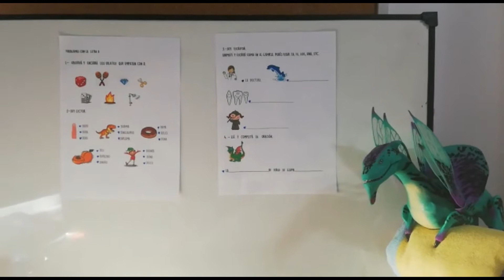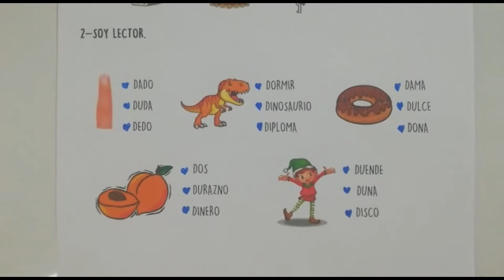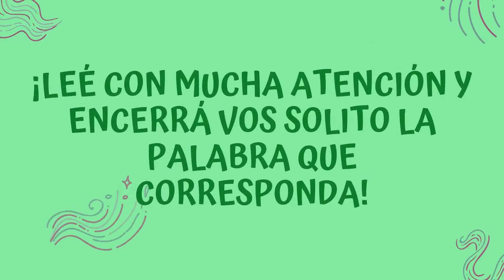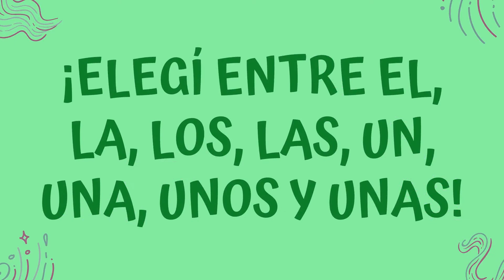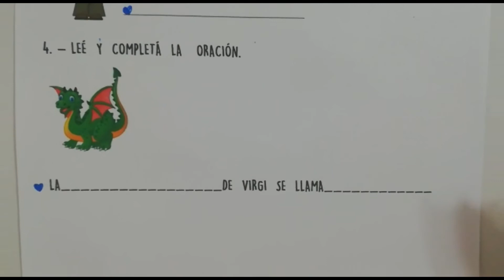D DE ACTIVIDADES